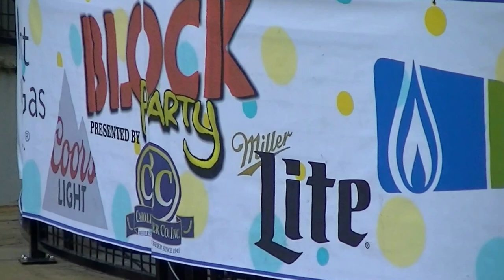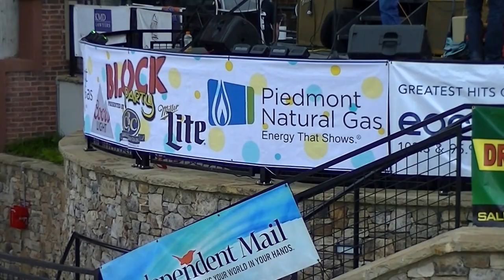Mac Arnold & Plate Full O' Blues at The Anderson Block Party.7-8-2016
The great bluesman Mac Arnold & Plate Full 'O Blues lay down some great blues on the block party crowd.